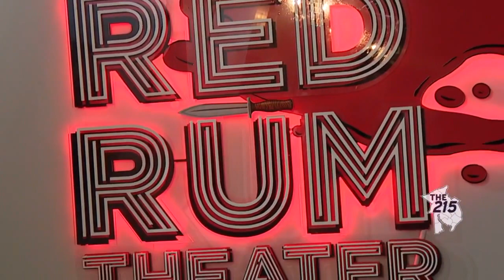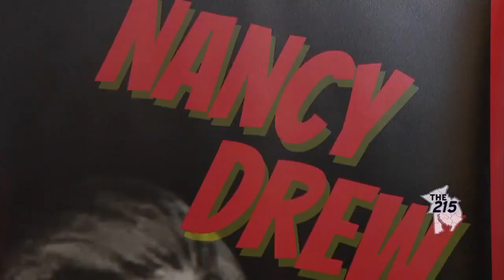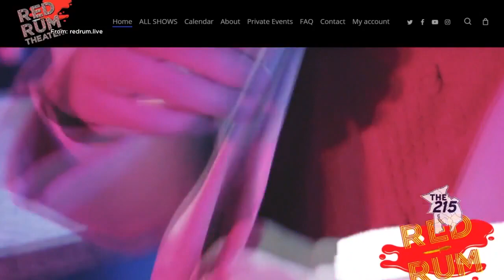Red Rum Theater: Local theater puts on murder mystery shows that allow the audience to get involved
The Red Rum theater is a relatively new theater in Philadelphia that puts on murder mystery shows that are interactive and engaging for the audience. The talent work with script writers from all across the county to create intense and interesting shows.